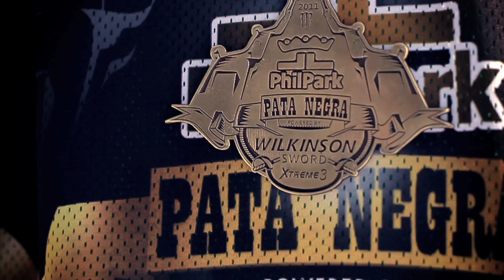Phil Park Pata Negra 2011